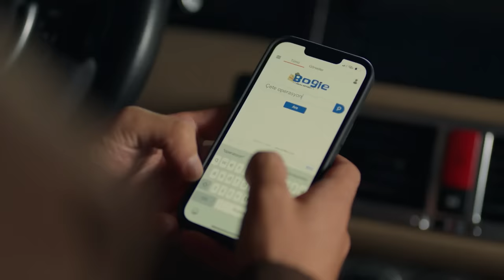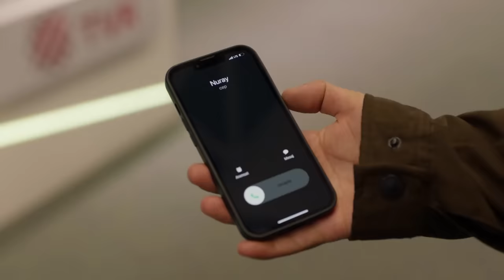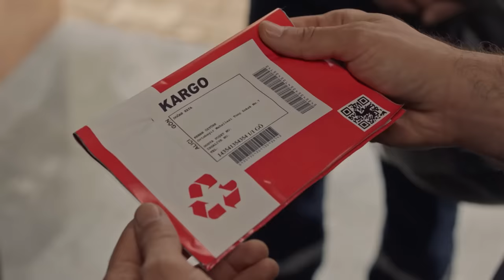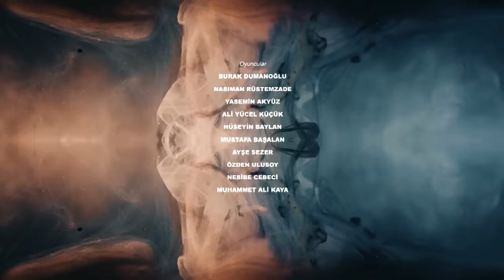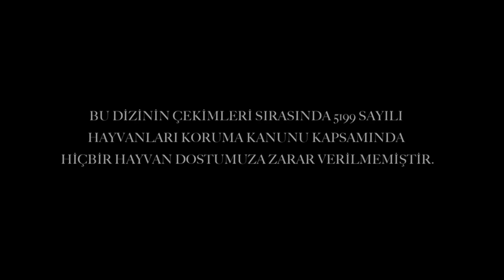Bambaşka Biri 10. Bölüm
Bambaşka Biri 10. Bölüm (13 Kasım 2023)
Yeni bölüm Pazartesi 20.00'de FOX'ta!

Kaçırılan Leyla, ilk defa hem soruşturmanın faillerinin hem de babasının katillerinin bu kadar yakınında bulunur. Doğan kendini ifşa etme riskini alarak Leyla'ya bir yardım eli uzatır. Leyla, uzun süredir çözmeye çalıştığı dosyada ilk defa zafere bu kadar yakındır. Ona ihtiyacı olan son cephaneyi verecek kişi ise hiç beklemediği bir isim olacaktır.

KÜNYE
Yapım: TIMS&B Productions
Yapımcı: Timur Savcı &  Burak Sağyaşar
Yönetmen: Neslihan Yeşilyurt
Senaryo: Ethem Özışık
Hikaye: Ethem Özışık, Onur Şener, Lokman Maral, Seçil Çömlekçi